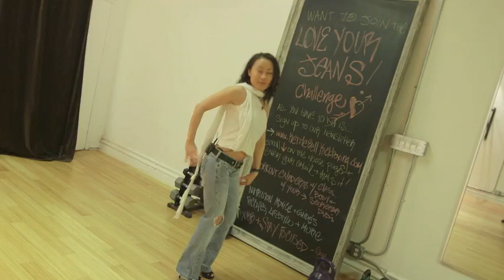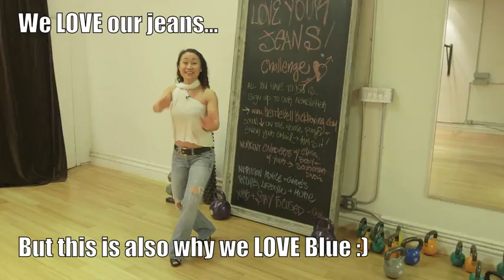Kettlebell Kickboxing KBBody Love Your Jeans Challenge -- Dasha Libin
We tell you why we Love Our Jeans...
Stay Focused Everyone!